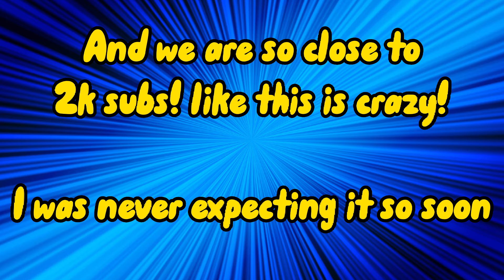200k+ Youtube views! THANK YOU SO MUCH!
Road to 2k! not far now!